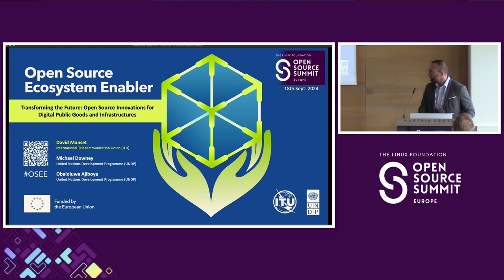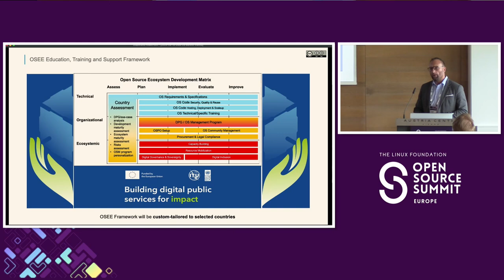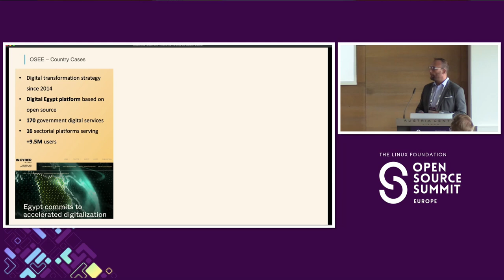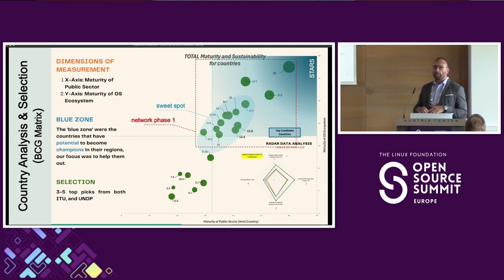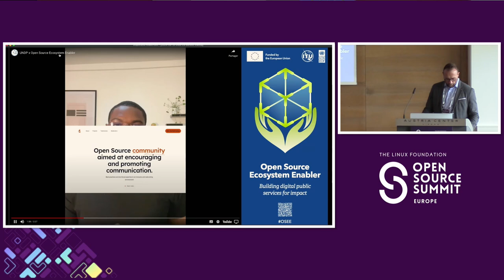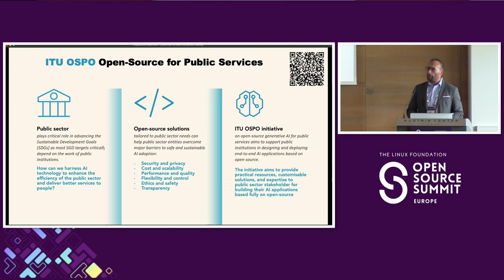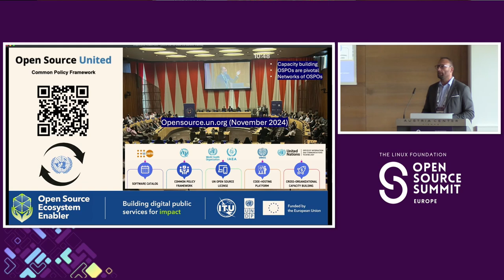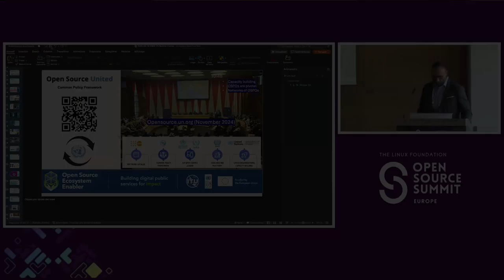Transforming the Future: Open Source Innovations for Digital Public Goods & Infra... - David Manset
Transforming the Future: Open Source Innovations for Digital Public Goods & Infrastructures - David Manset, ITU

Explore the transformative power of open source technology in the public sector in this dynamic session. Join government leaders, policy makers, and tech innovators as they showcase groundbreaking projects, share success stories, and discuss the future of open source in enhancing public services. Learn how open source solutions are driving community-driven development, creating sustainable and resilient infrastructures, and improving accessibility and efficiency in public sector operations. This session will highlight the crucial role of open source in building a better, more connected society.